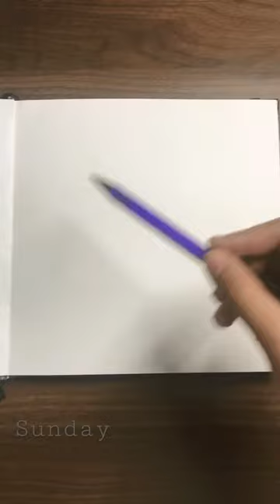Art Transition #3 Leopard 🐆